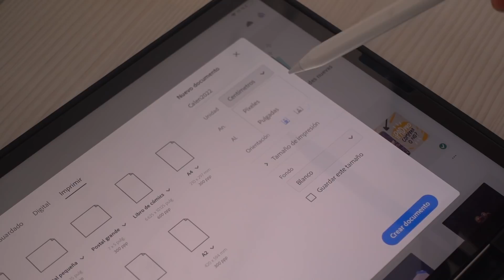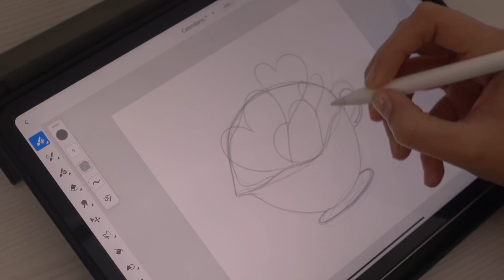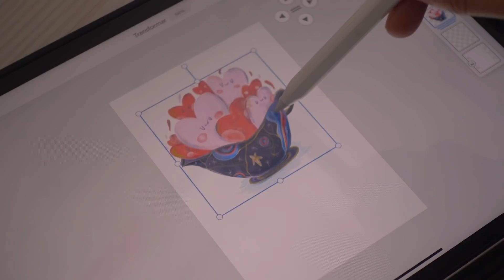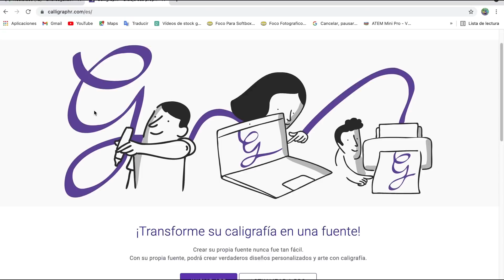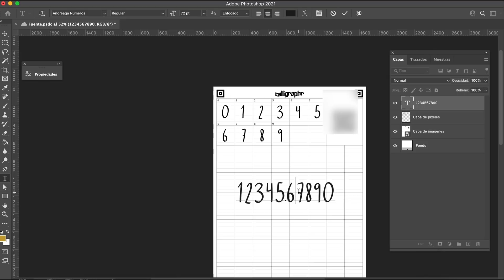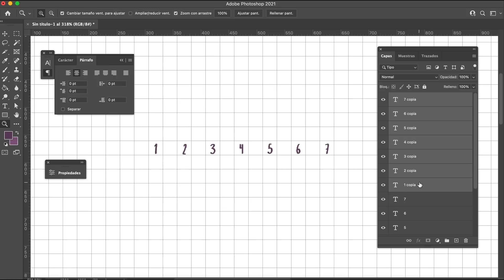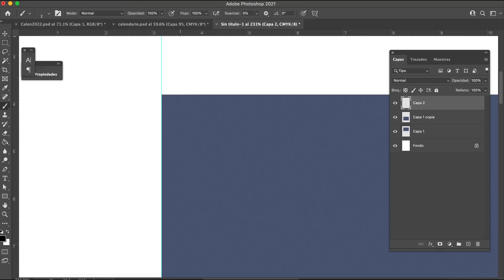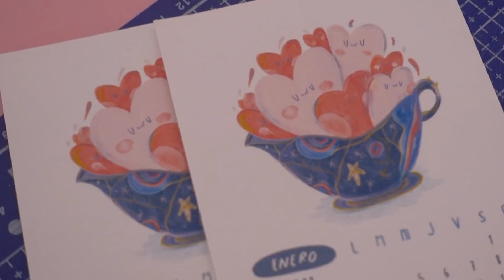Tutorial para Hacer tu propio Calendario ILUSTRADO - Andreaga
Hoy un nuevo tutorial de cómo hacer un calendario ilustrado y un hack para hacer tus propias letras o crear una fuente tipográfica.

❤️Accede mis recursos digitales que uso día a día en ilustración